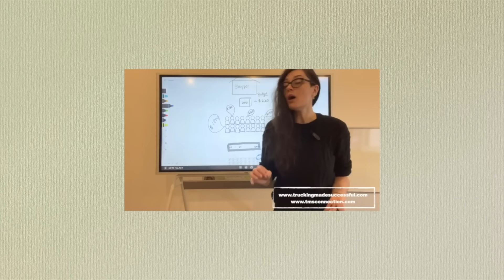FreightGuard and Carrier411Just Enslaved Carriers